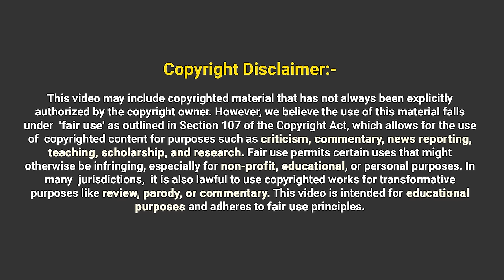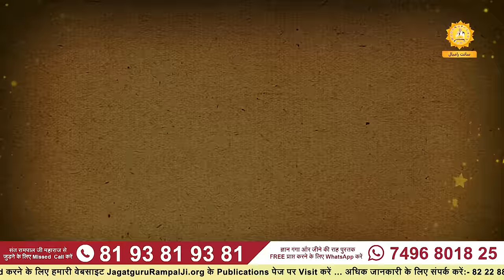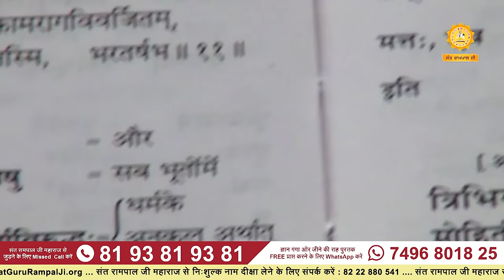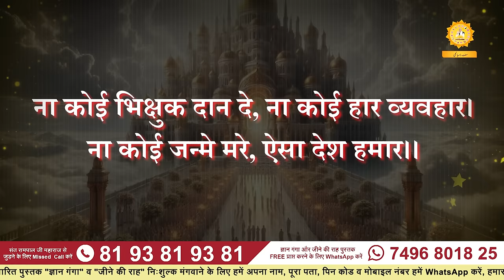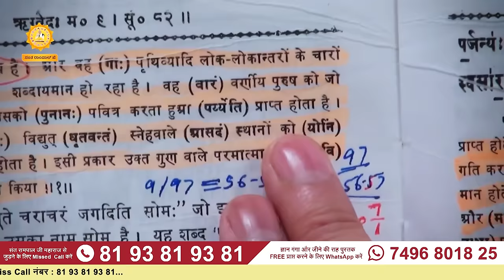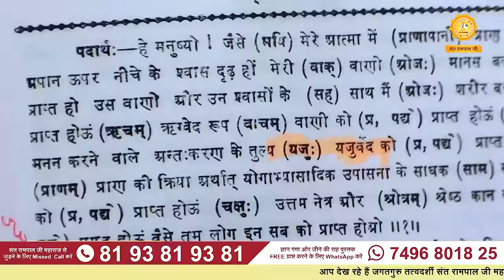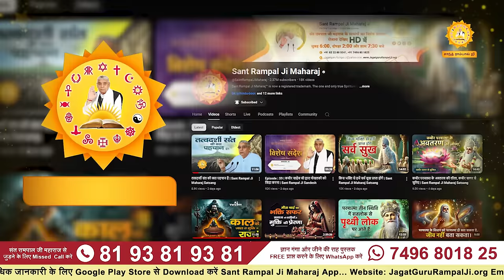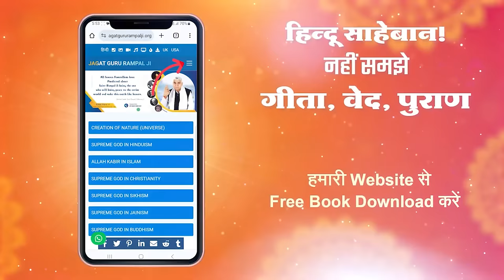करवा चौथ पाखंड पूजा है | Karwa Chauth is a hypocritical worship | Sant Rampal Ji LIVE Satsang